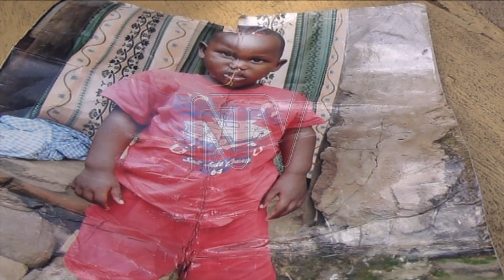Poliisi enoonya omwana eyabbiddwa okuva e Katwe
Poliisi eriko abaana babiri beenoonya ng’omu w’e Busia ate omulala w’e katwe mu Kampala. Omwana ow’e Busia yawambiddwa omuntu oba abantu abaagala baweebwe ssente balyoke bamuyimbule ate owe Katwe yabbibwa omukazi ataategeererekeka  ku lwomukaaga oluwedde.